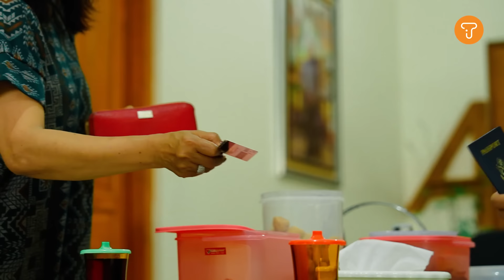Bongkar Sisi Gelap Jadi TKW di Amerika: Dari Pelecehan Sampai Tertipu Miliaran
Daftar Pecah Telur Academy untuk dapatkan materi lengkap tentang bagaimana mengelola usaha, mulai dari strategi bisnis hingga teknik pemasaran yang efektif!

Video cerita perjalanan hidup ibu Veronika, seorang ibu rumah tangga yang mengalami lika-liku di Amerika Serikat setelah kehidupannya di Indonesia terpuruk akibat masalah ekonomi.

Ibu Veronika awalnya hanya ingin berkunjung ke Amerika, namun terpaksa bertahan dan mencari pekerjaan untuk menyambung hidup. Melalui perjuangannya, dia bekerja di berbagai tempat, termasuk di Tesla dan industri farmasi, menghasilkan gaji harian mencapai 5 juta rupiah.

Namun, kisahnya juga mencerminkan tantangan yang dihadapi oleh para Tenaga Kerja Wanita (TKW) di Amerika, seperti kesulitan mendapatkan pekerjaan yang layak dan ancaman seksual.

Meskipun mengalami kesulitan finansial dan menjadi korban penipuan investasi, Bu Veronika tetap bersyukur atas apa yang telah dia lakukan dan berharap agar anak-anaknya memiliki masa depan yang lebih baik.

Simak kisahnya hanya di episode "Untold Story" yang berjudul:Lika-Liku TKW di Amerika Serikat: Kerja di Tesla & Farmasi, Sehari Gaji 5 Juta!

PecahTelur Official

Sincerely,
TELUR.STUDIO